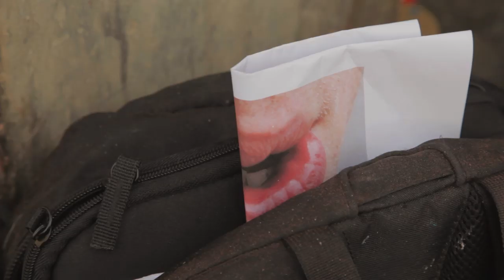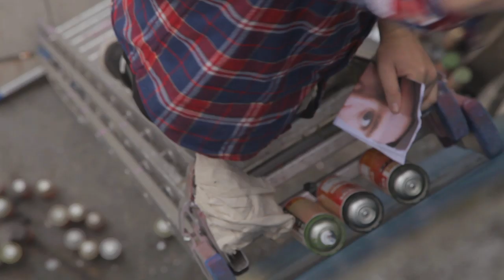Spraying Bricks - SMUG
Smug. An Australian street artist based in Glasgow. Since recognising his passion for Graffiti, Smug has quickly become one of the most talented street artists around. His high-quality murals demonstrate a photo-realistic style, and a careful and precise attitude to his work. Smug is inspired by the people he knows and whomever comes into contact with, creating thoroughly unique pieces that have been exhibited globally.
The first episode of Spraying Bricks captures Smug painting the face of Louis Jensen, founder of Spraying Bricks. The piece was executed on the Village Underground, Great Eastern Street, in the heart of Shoreditch.

Spraying Bricks is a channel which explores beneath the surface of artistic creation. For every piece of art tells a story. Art is not just reliant on the superficial final piece, however the process, thought and meaning which creatives go through prior to the final art form.

Schedule:

Artista x Irony -- 29/12/12 @ 5pm

Yeff -- 5/1/13 @ 5pm

Zomby -- 12/1/13 @ 5pm

Inkfetish -- 19/1/13 @ 5pm

Idiom -- 26/1/13 @ 5pm

Jimmy C -- 2/2/13 @ 5pm